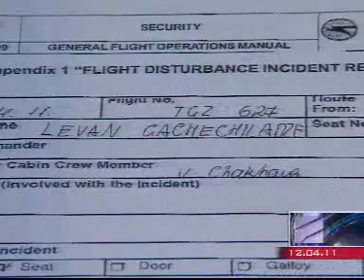Georgian Party leader fined in Paris airport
12.04.11

The leader of the Georgian Party Levan Gachechiladze was detained in Paris airport for his misbehavior in the plane. Stewardess of the Tbilisi-Paris flight, Maia Kupatadze told the details of the incident to journalists today. She said, Gachechiladze was drunk when he got on board. He put his legs on the wall of the plane and clicked on the call button with his feet. The plane leader warned him several times and called for correct behaviour however, he did not obey.

The plane leader reported the details of the incident via special blank, which they usually fill in and Gachechiladze was detained in the airport. Reportedly, the opposition leader was released after paying a fine.